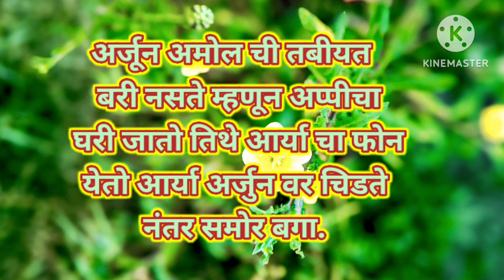अर्जुन ने आर्या ला दिले सडेतोड उत्तर || Appi Amchi Collector today episode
Appi Amchi Collector upcoming episode